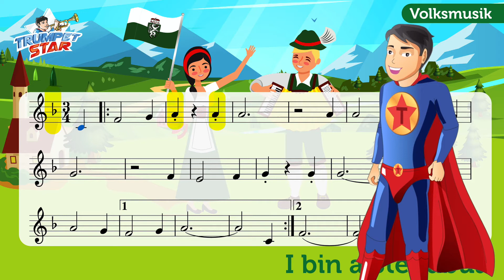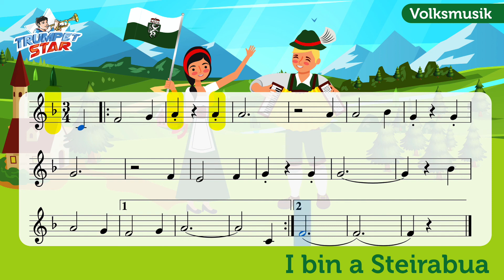I bin a Steirabua - Trompete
Trumpetstar.com - die wahrscheinlich coolste Anfängerschule der Trompetengalaxie in Buchform und Onlineversion. 101 Lernvideos für den optimalen Lernerfolg und Spielspaß. 11 Verschiedene Levels. 55 der bekanntesten Kinderlieder.